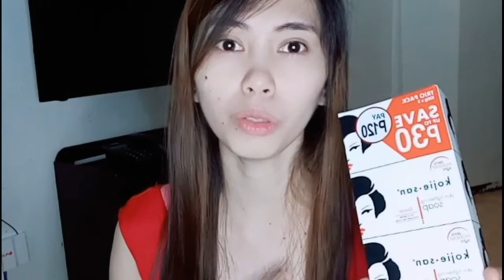PAANO PUMUTI | Affordable and Effective Skin Whitening Products | PHILIPPINES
hello everyone!

Paano  pumuti 2020 , Affordable & Effective Skin Whitening Products Philippines

Prducts mentioned :
Kojie san Skin lightening soap
Johnsons Baby milk soap

Musis from: Ncs

paano pumuti
Effective skin whitening products
effective na pampaputi
paano pumuti ang mukha
mabisang pampaputi
Paano mabilis na pumuti
whitening products
Kojic soap
kojie san soap
Mabilis pumuti
murang pampaputi,
paano ako pumuti,
paano pumuti,paano pumuti ang kili kili,